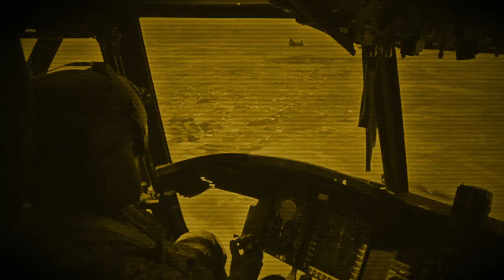Tama's Island S2 Ep1: Shots Fired!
Welcome back for Season 2 of Tama's Island! This week, Ross and Tama discuss that situation and no one is spared the wrath of Tama Tonga!